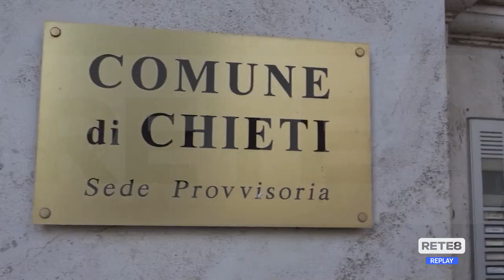Crisi idrica Chieti - In arrivo le autobotti per l’emergenza